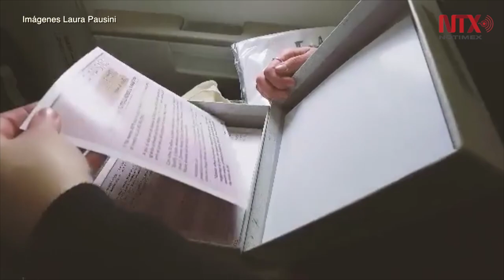Laura Pausini lanza durante un vuelo su álbum “Hazte Sentir”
La cantautora italiana Laura Pausini lanzó  durante un vuelo entre Milán y Roma su nuevo álbum “Hazte Sentir” con el que celebra 25 años de trayectoria, informó su casa discográfica.